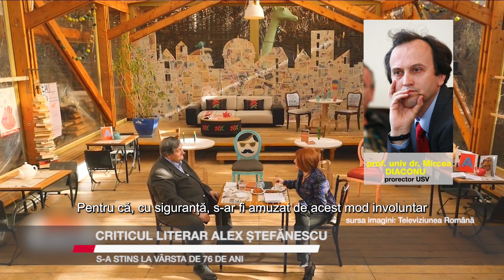Criticul literar Alex Ștefănescu s-a stins la vârsta de 76 de ani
Criticul și istoricul literar Alex Ștefănescu s-a stins din viață la vârsta de 76 ani. Anunțul a fost făcut pe rețelele de socializare de alți critici literari, dar și de către fostul ministru de Externe Adrian Cioroianu. Alex Ștefănescu avea origini sucevene din partea mamei lui care era din Boroaia și a studiat până la liceu în Suceava.